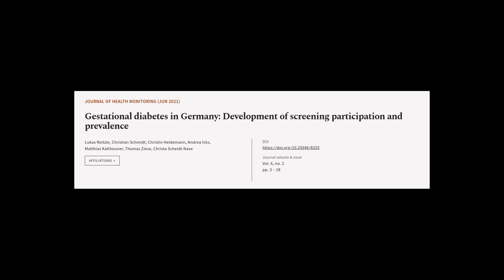Gestational diabetes in Germany: Development of screening participation and prevalence | RTCL.TV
### Keywords ###

### Article Attribution ###
Title: Gestational diabetes in Germany: Development of screening participation and prevalence
Authors: Lukas Reitzle, Christian Schmidt, Christin Heidemann, Andrea Icks, Matthias Kaltheuner, Thomas Ziese ,and Christa Scheidt-Nave
Publisher: Robert Koch Institute
DOI: 10.25646/8325

### Video Timestamps ###
0:00:00 - Summary
0:00:55 - Title
0:01:01 - Tail
0:01:05 - End